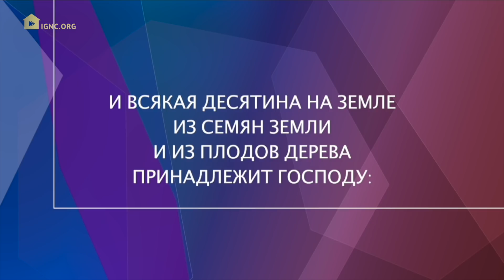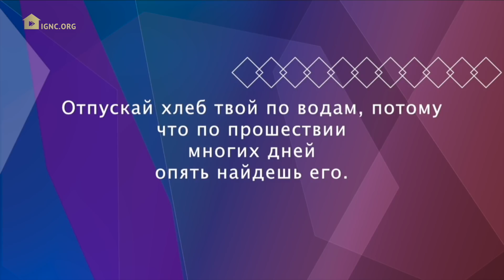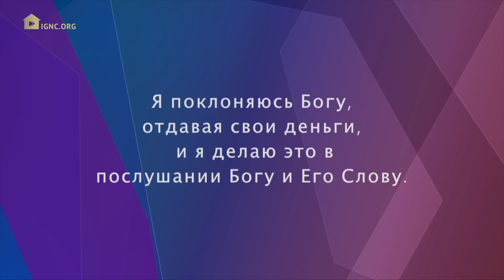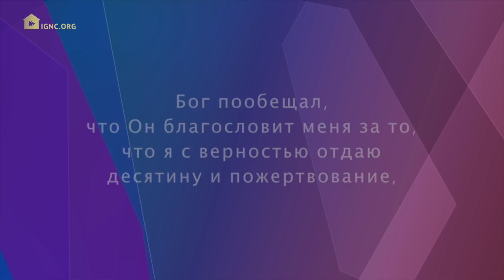"День Пятидесятницы" Рик Реннер. 27-05-2018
Пятидесятница — день, когда ученики Иисуса Христа исполнились Духом Святым: получили силу для победы над грехом и над плотью. Именно в этот день была рождена Церковь!